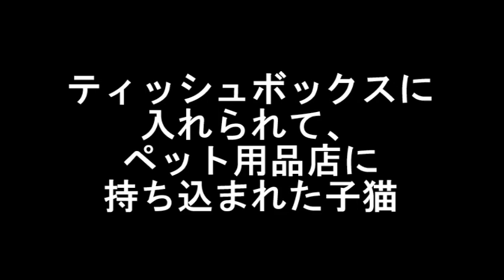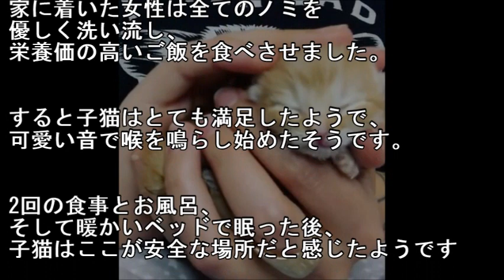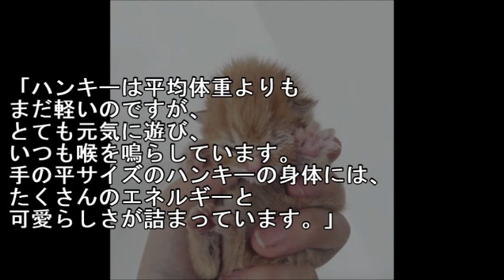ティッシュボックスに入れられて、ペット用品店に持ち込まれた子猫。優しい家族の愛情が、子猫の運命を変える【感動する話】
・メールで貰う ティッシュボックスに入れられて、ペット用品店に持ち込まれた子猫。優しい家族の愛情が、子猫の運命を変える